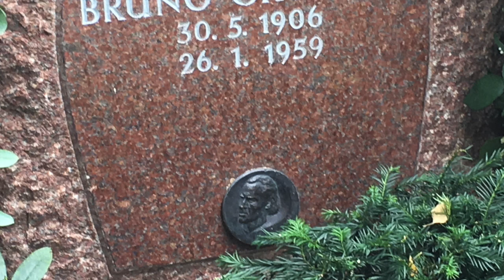Grab Bruno Gröning Dillenburg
Kraftvoller wunderschöner Ort, mit viel Energie.